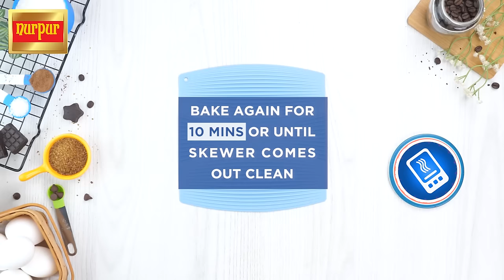Ultimate Chocolate Brownie Recipe by Food Fusion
"All you need is love...& lots of brownies". Here is an amazing Ultimate Chocolate Brownie recipe for you to fulfil your love of brownies with Nurpur Butter.

Recipe in English:

Ingredients:
-Nurpur butter unsalted 200g
-Dark chocolate semi sweetened chopped 200g
-Bareek cheeni (Caster sugar) ½ Cup
-Brown sugar ½ Cup
-Anday (Eggs) 5 (room temperature)
-Dark chocolate semi sweetened chunks 100g or as required

Directions:
-On a double boiler,add dark chocolate,butter & mix well until chocolate melts.
-Add salt,cocoa powder,instant coffee,vanilla essence & whisk until well combined.
-In a bowl,add caster sugar,brown sugar,eggs & whisk well.
-Add chocolate mixture & whisk until well combined.
-On a bowl,place sifter,add all-purpose flour,sift well & fold until well combined.
-Grease 9 x 9-inch baking pan with butter,line it with butter paper & again grease with butter.
-Pour brownie batter & tap few times.
-Add dark chocolate & bake it in preheated oven at 180C for 15 minutes.
-Take out from oven,tap few times & bake again for 10 minutes or until skewer comes out clean.
-Cut into pieces & serve!

Directions:
-Double boiler mein dark chocolate aur makhan dal dein aur chocolate melt ho janay tak ache tarhan mix ker lein.
-Namak,cocoa powder,instant coffee & vanilla essence dal ker ache tarhan whisk ker lein.
-Thanda ker lein.
-Bowl mein bareek cheeni,brown sugar aur anday dal ker ache tarhan whisk ker lein.
-Chocolate mixture dal ker ache tarhan whisk karein.
-Bowl per sifter rakh dein,maida dal ker sift ker lein & ache tarhan fold ker lein.
-9 x 9-inch baking pan ko makhan sa grease ker lein,butter paper laga lein aur us ko bhi makhan sa grease ker lein.
-Brownie batter dal ker few times tap karein.
-Dark chocolate dal dein aur preheated oven mein 180C per 15 minutes kliya bake ker lein.
-Oven sa nikal ker few times tap karein aur dubara 10 minutes kliya bake ker lein.
-Thanda ker lein.
-Pieces mein cut ker ka serve karein!